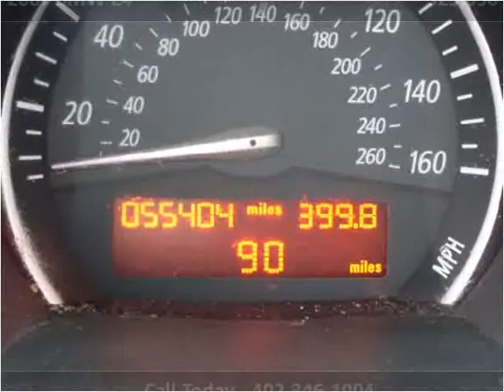2007 BMW Z4 Used Cars Omaha NE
This 2007 BMW Z4 is available from Quest Auto Sales.